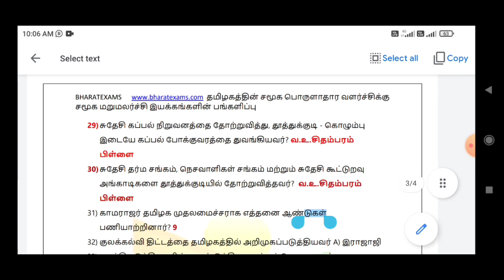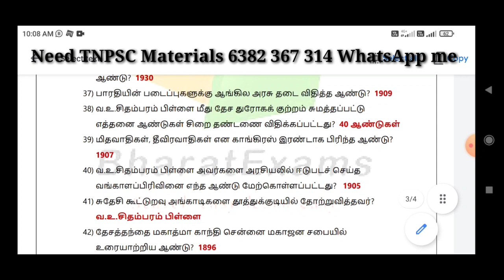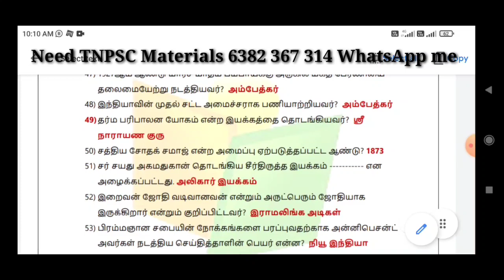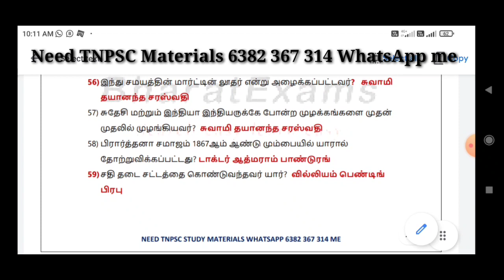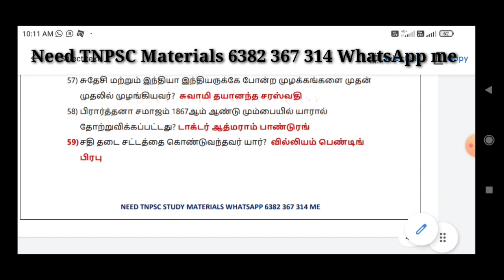​ UNIT 09 |IMPACT OF SOCIAL REFORM MOVEMENTS IN SOCIO ECONOMIC DEVELOPMENT OF TAMIL NADU | PART 02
​  @BharatExams UNIT 09 |IMPACT OF SOCIAL REFORM MOVEMENTS IN SOCIO ECONOMIC DEVELOPMENT OF TAMIL NADU | PART 02

தமிழகத்தின் சமூக பொருளாதார வளர்ச்சிக்கு  சமூக மறுமலர்ச்சி இயக்கங்களின் பங்களிப்பு

வோரச்சொல்லைக்‌ கொடுத்து/ வினைமுற்று, வினையெச்சம்‌, வினையாலனையும்‌ பெயர்‌,
தொழிற்‌ பெயரை/ உருவாக்கல்‌  Model Test 14
எதுகை, மோனை, இயைபு இவற்றுள்‌ ஏதேனும்‌ ஒன்றைத்‌ தோந்தெழுதுதல்‌ Model Test 23